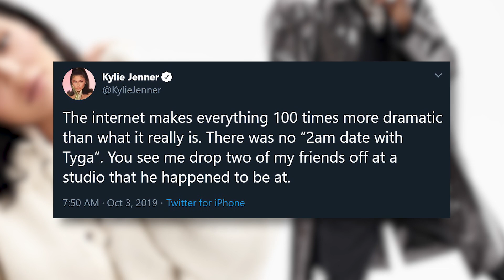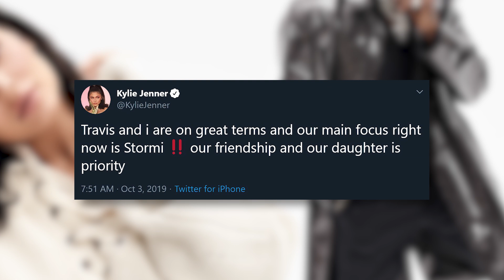Travis Scott Denies Cheating on Kylie Jenner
Kylie Jenner just partied at the same club as Tyga post Travis Scot split…

The main thing we’ve learned from Kylie’s split with Travis is that Los Angeles really is a small town and you can’t go out without running into an ex..

Kylie and Travis have been split up for like a week and Kylie’s made headlines TWICE now for being in the same place at the same time as Tyga.

After their first run in sparked crazy rumors Kylie tweeted:

 "There was no '2am date with Tyga.' You see me drop two of my friends off at a studio that he happened to be at."

Unfortunately after everyone calmed down, Kylie and Khloe had a girls night out at Hyde nightclub and..not only was Tyga there but KHLOE’s ex Lamar was there as well.

Now according to E! News a source revealed that:

Tyga, left the club about an hour after Kylie’s arrival with his friend Alexander Edwards.